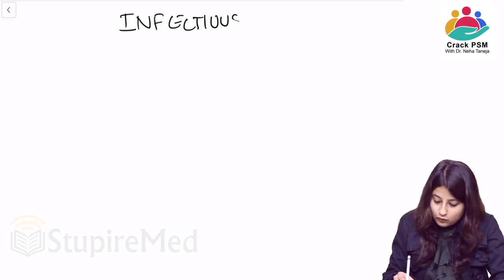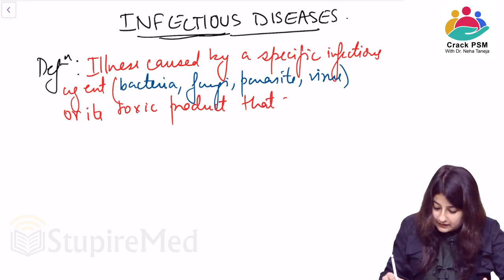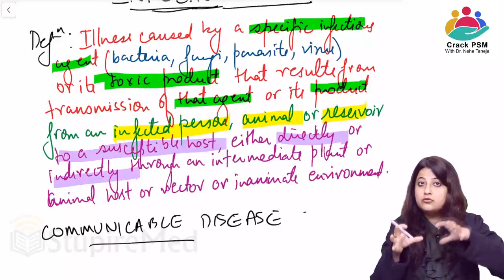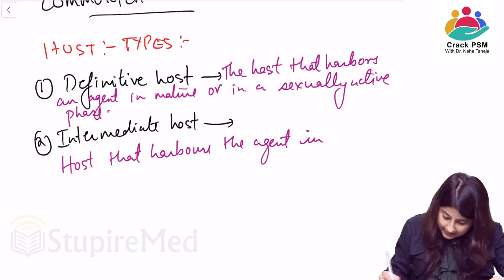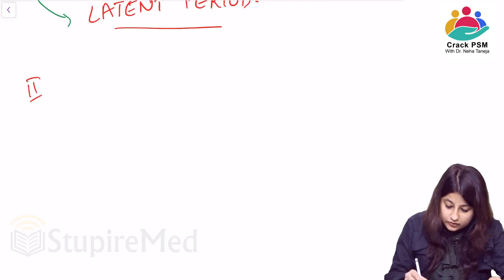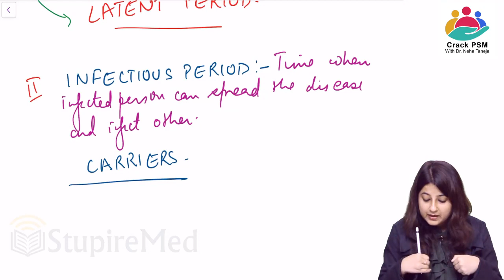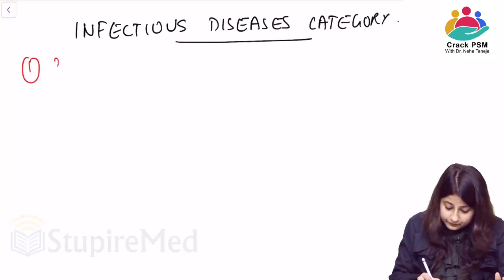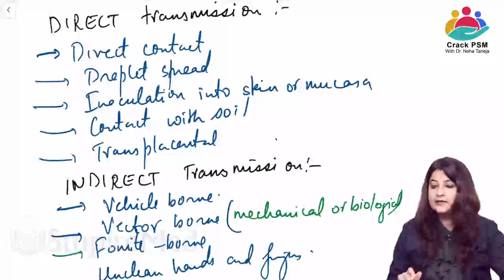INFECTIOUS DISEASES TERMINOLIGIES:COMMUNITY MEDICINE LECTURE, PSM TUTORIAL,NEETPG 2021,FMGE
THIS VIDEO I shall discuss about Infectious Diseases in details.

Happy to announce the APP OF COMMUNITY MEDICINE IS LAUNCHED. It IS A APP BASED ON concept, revision and practicing MCQS.